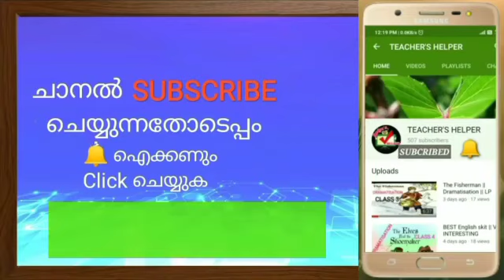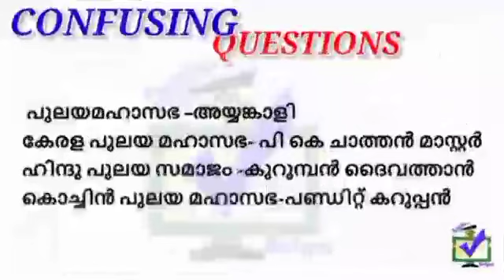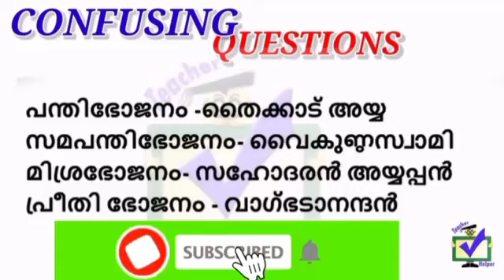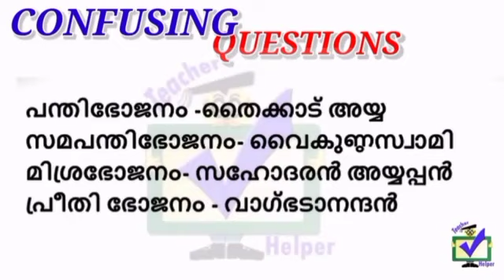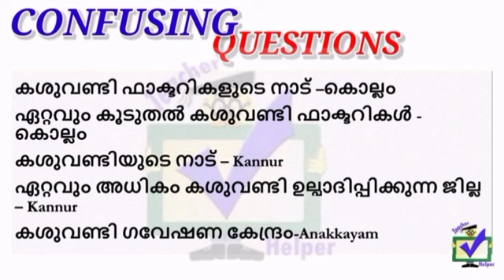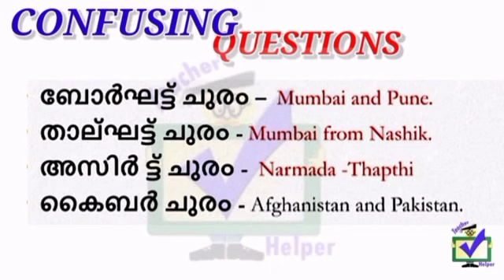confusing Questions || ഇനി ഈ ചോദ്യങ്ങൾ ഒരിക്കലും തെറ്റില്ല | LPSA / LGS / LSS / USS / POLICE / LDC